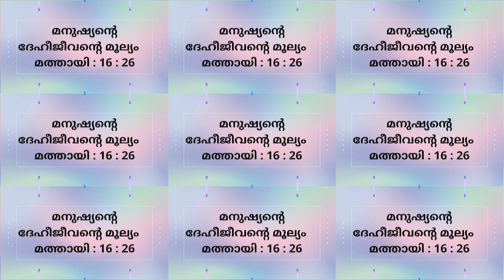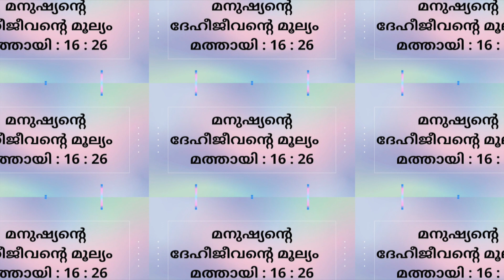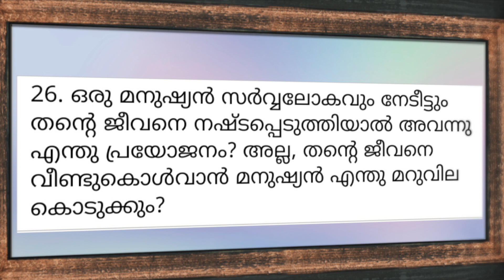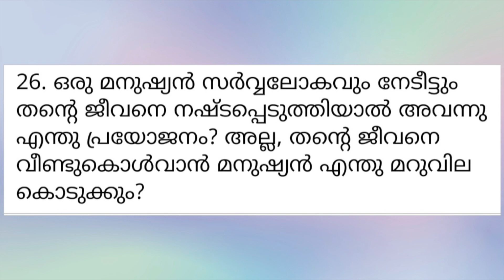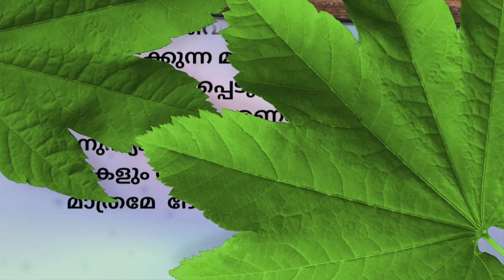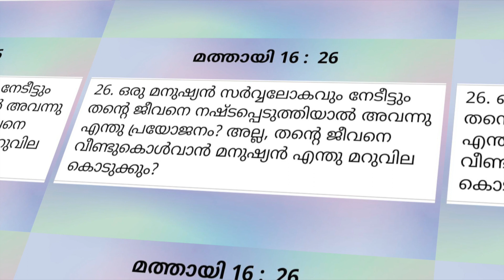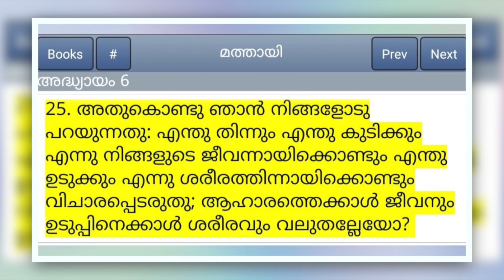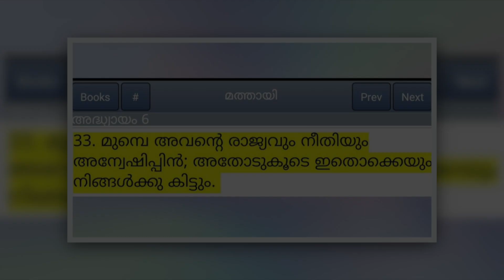Gospel Meeting- 24- 01- 2021 I മനുഷ്യന്റെ ദേഹീജീവന്റെ മൂല്യം